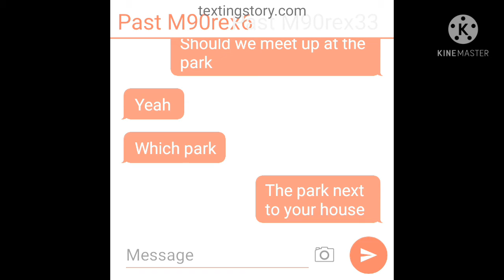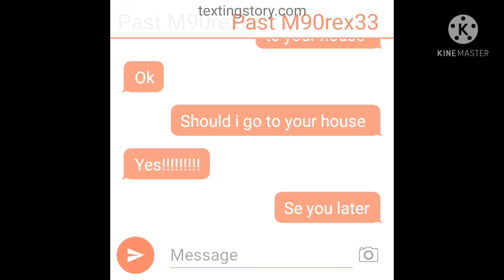m90rex33 and m90rex6 past s3 part 2